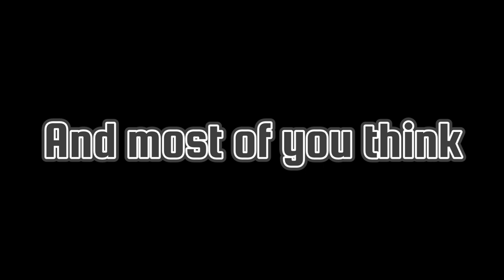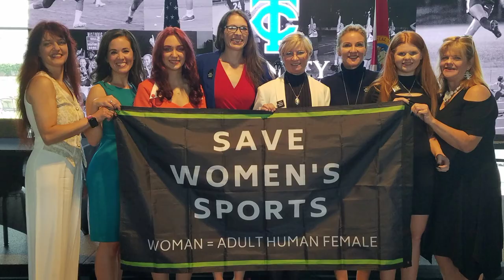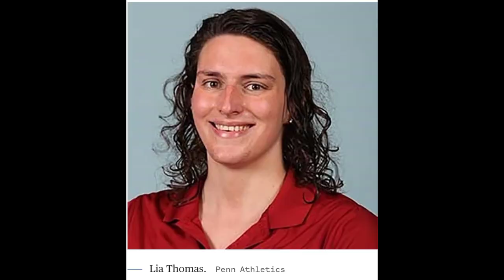No Thank You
So
there's a man in our MMA
And most of you think that's ok
Well I wrote this song to say
No thank you, not today!
Got your foot in the door,
But please don't think it'll stay
We'll chop it onto the floor

GET THE HELL OUT OF OUR SPORTS
WE KNOW YOU'RE NOT A WOMAN AT ALL
YOU'RE JUST A CHEAT
A MEDIOCRE ATHLETE
SO GO AHEAD TURN UP THE HEAT
YOU KNOW WE'LL ONLY FIGHT SOME MORE
 YOU KNOW THAT WOMEN WON'T WHEESHT
OUR MINDS ARE STRONGER THAN YOURS

Now
a man hitting women is a thing
But only if it's in the ring
It's that the take?
My God you people are fake
don't you know what's at stake now?
No thank you that's our words
And we'll make sure that they're heard
We know you're a fraud
Your logic is flawed

CHORUS

We see it's attention that you seek
We know it's cause your game is weak
Against a man you can't compete
 no
For you it's not about the sport
You just want the reward
We won't give up what women fought for

Interval : SELINA SOULE
                MAGDALEN BURNS

CHORUS

We see ya
Women Beater
You're just a cheater
Don't think that we don't see ya
Repeat

@KellieJayKeen you make an appearance
@Aja the Empress so do you
Featured Art by @thefamousartistbirdyrose

song written by me and sang by me and a lil Terf who does not want to be named.
beat produced by @bigbadbeats
video made and edited by me :)